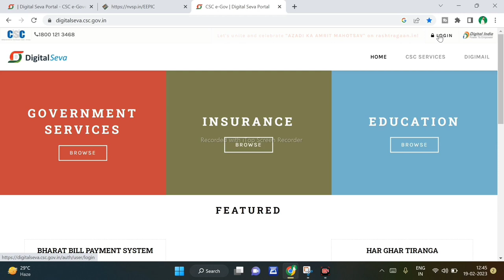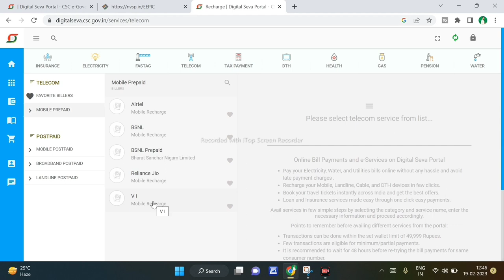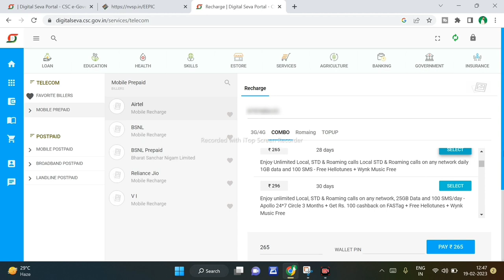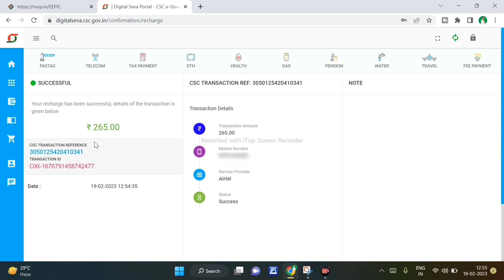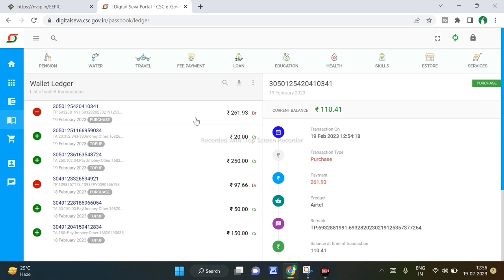CSC Se Mobile Recharge Kaise Kare | CSC Se Mobile Recharge Karne Par Kitna Comission Milta Hai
csc mobile recharge karne par kitna comission milta hai
csc se recharge kaise kare
how to mobile recharge in csc id

Saurabh Raja
From - Banka Bihar(India)